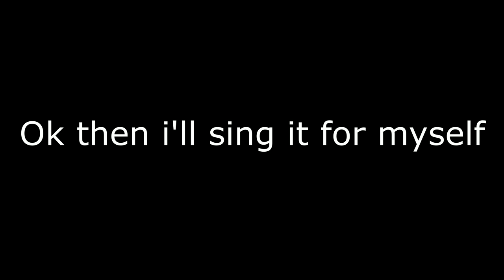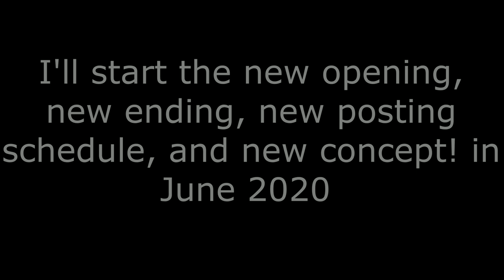Japan Enthusiast 1st Birthday!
thanks for all of my subscribers and viewers for supporting this channel!

Line: @rafiahmadrazzak